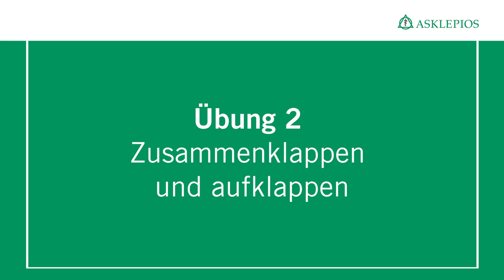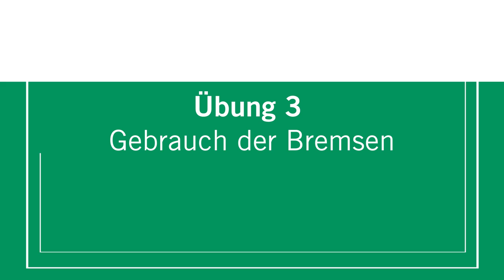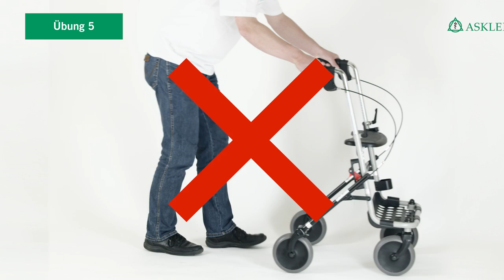Umgang mit dem Rollator | Asklepios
In einigen Fällen setzt der eigene Körper einen Rollator als Hilfe zum sicheren Gehen voraus. In diesem Video geben wir Ihnen einen Überblick über die Funktionen des Geräts, veranschaulichen Grundlagen wie die Einstellung der richtigen Höhe oder das Bremsen und helfen Ihnen bei der korrekten Bedienung des Rollators. Weitere Informationen